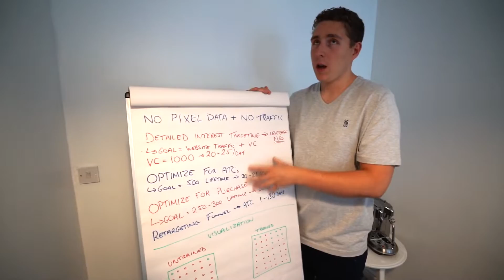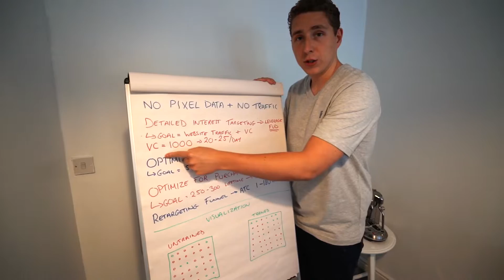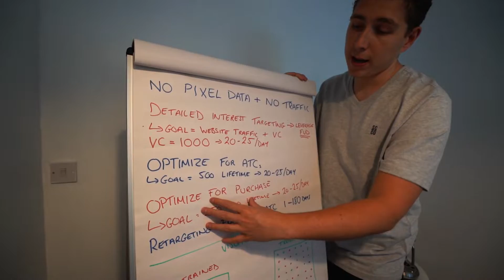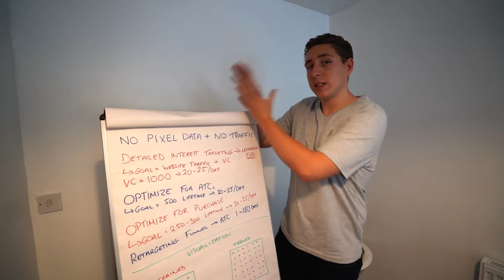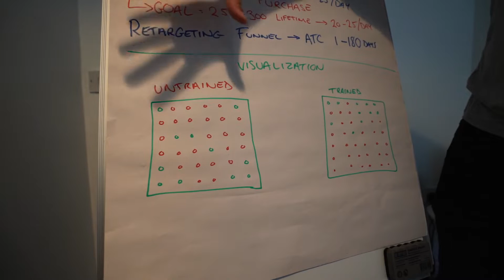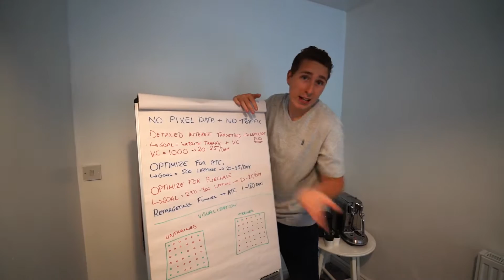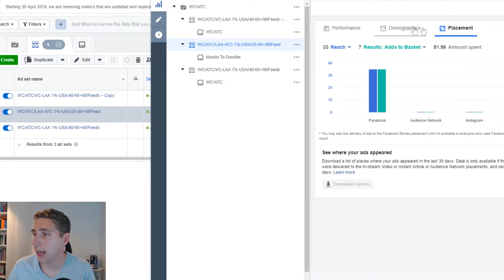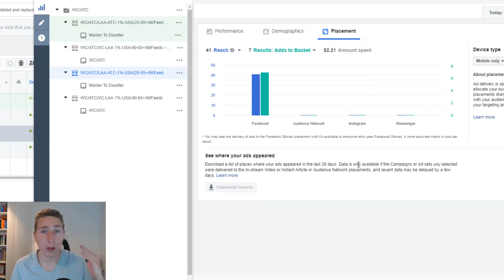ULTIMATE Facebook Ads Strategy for E-Commerce Clients (TheJourney S1-Ep2)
✅ Get My Daily Mentorship. Guaranteed Results OR Don’t Pay

🥇 Place My Top 1% Media Buyers In Your Agency (White Label). Apply now

ULTIMATE Facebook Ads Strategy for E-Commerce Clients (TheJourney - Episode 2)

In this episode I discuss a Facebook Advertising Campaign Strategy for E-com or Shopify Dropshipping Ads.

This Facebook Marketing or Facebook Ads Strategy works great for your Social Media Marketing Agency SMMA and your E-Commerce Clients.

Scaling Your Agency (Resources)

Follow my agency for exclusive behind the scenes content (highly recommended).